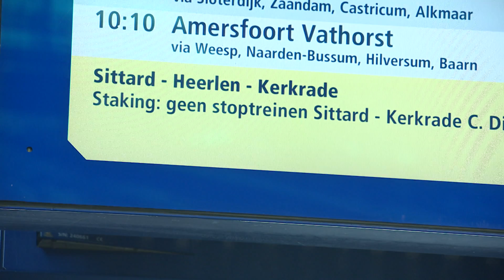Geen treinen naar Zandvoort aan Zee: lange rijen mensen in de brandende zon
Het is druk op de treinstations van Haarlem en Amsterdam. Door werkzaamheden aan het spoor rijden er geen treinen, maar bussen tussen Haarlem en Zandvoort aan Zee. Het warme weer zorgde ervoor dat er lange rijen met mensen ontstonden, die allemaal graag naar de badplaats wilden.